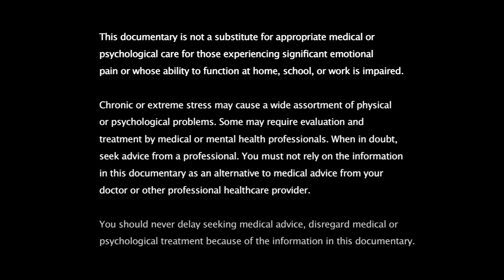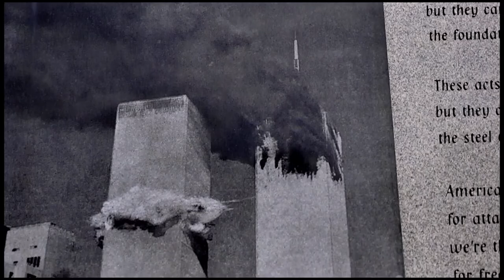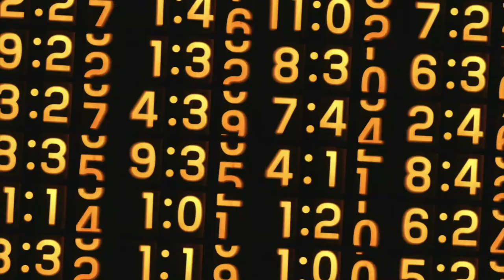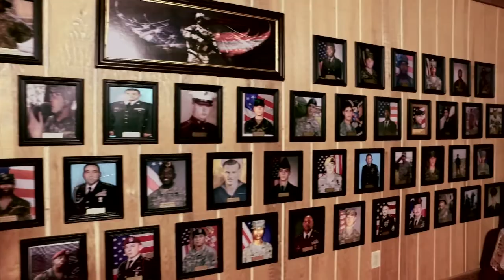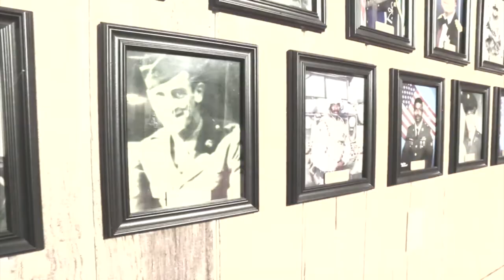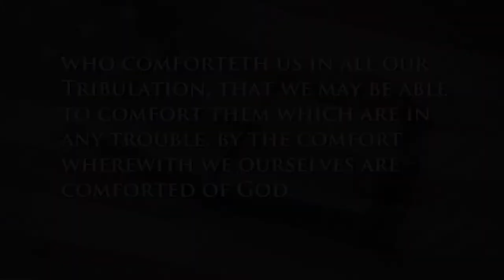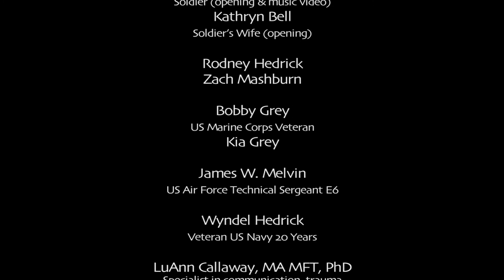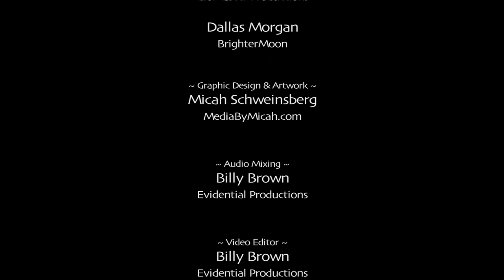Soldier's Kiss: A PTSD Documentary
Nearly every hour a soldier takes their life in America. Hear the true stories of brave men and women fighting for survival against PTSD. This faith-based documentary includes expert commentary regarding the signs and dangers of PTSD, Veterans and their families learn where to find transformative hope, and the Body of Christ will be challenged to serve our troops in more impactful ways.